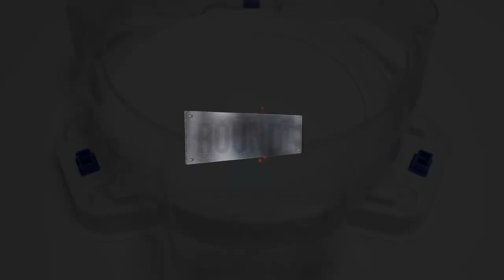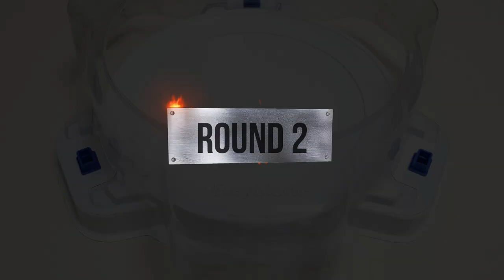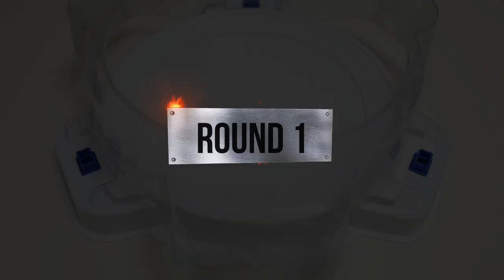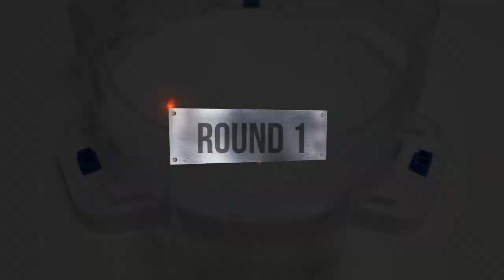【 Gatling Dragon VS ALL Deathscyther & Wyvern 】 Beyblade Burst BU ベイブレードバーストBU 베이블레이드 버스트 BU